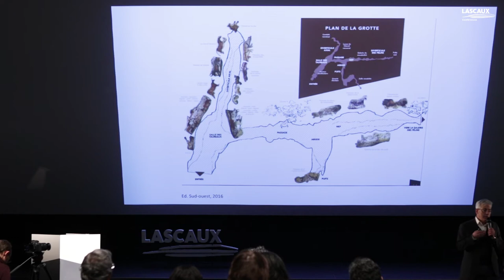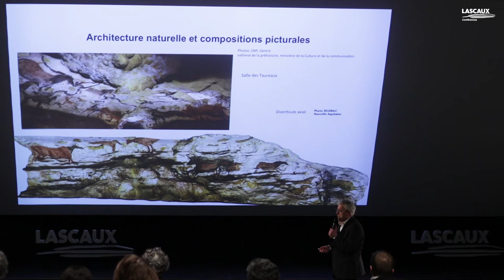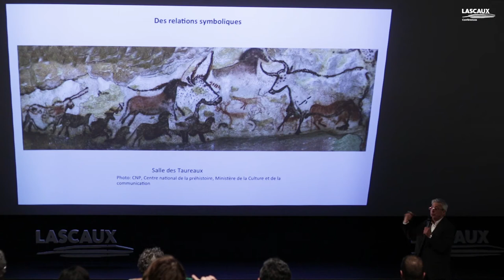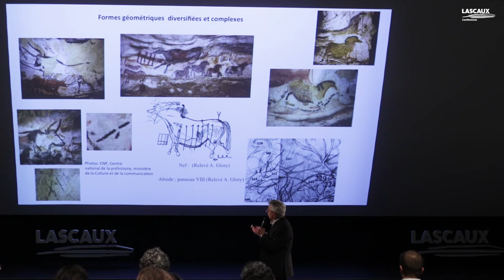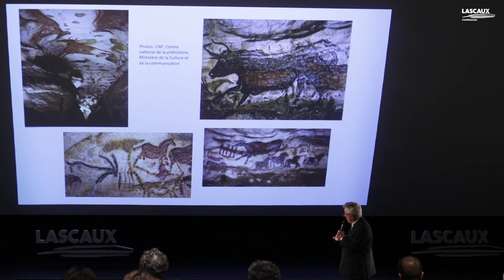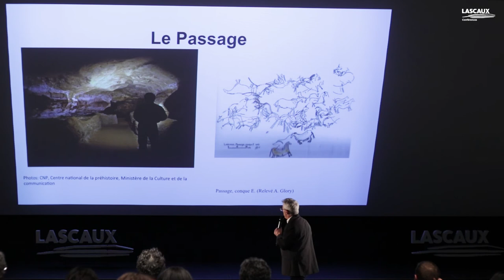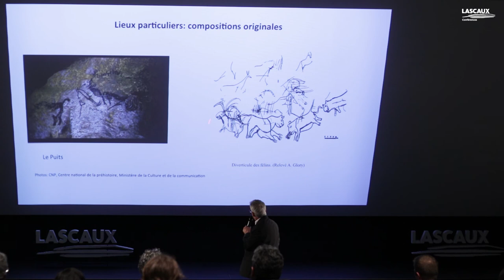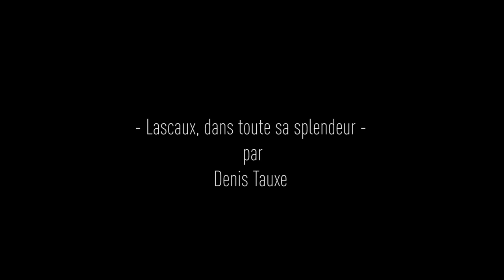Rencontre autour de Lascaux : Denis Tauxe - "Lascaux dans toute sa splendeur"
Destinées à apporter des éclairages sur diverses thématiques autour de l'art pariétal, les conférences proposées à Lascaux Centre International s'adressent à tout public : enseignants, étudiants, chercheurs...

"Lascaux dans toute sa splendeur" - 23 décembre 2017